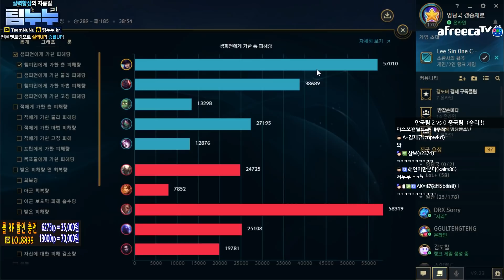【LOL 프리시즌 / 한중전 】 "우리팀 하고싶은거 다 해 참교육은 내가 할게^^" 저무무와 꿀리온도 커버 쌉가능!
〓〓〓〓〓〓〓〓▼정보 읽어주세요▼〓〓〓〓〓〓〓〓〓〓〓〓

안녕하세요. 징크스 NO.1 챌린저 원딜러 갱승제로입니다.

생방송에서 놓친 영상들은 갱튜브로 시청하실 수 있습니다.